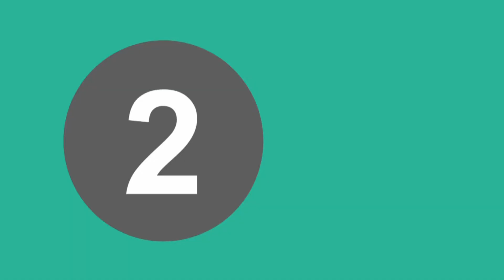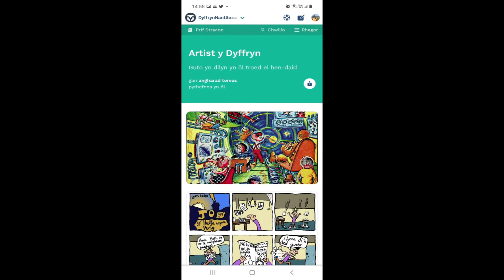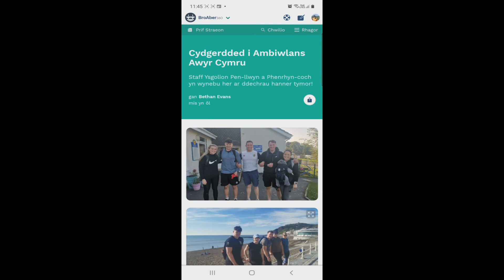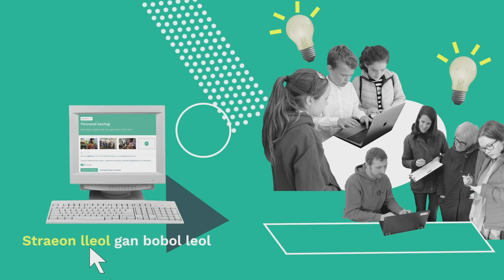Pa fath o straeon sy' na?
Dyma 5 math o stori ar 5 cyfrwng gwahanol, y galli di eu creu ar dy wefan fro...

blog byw o ddigwyddiad
fideo uchafbwyntiau
torri newyddion trwy luniau
cyfres o straeon
stori pobol

Gallwn ni i gyd gyfrannu i’n gwefan fro. Beth fydd dy stori nesa di?

Crëwyd gan Bro360, gyda chefnogaeth Mentrau Iaith Cymru.